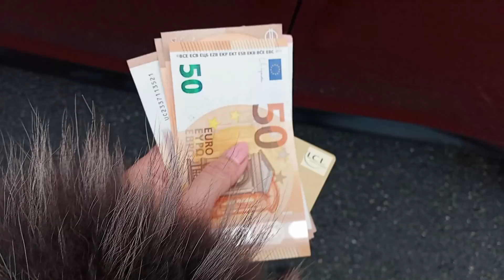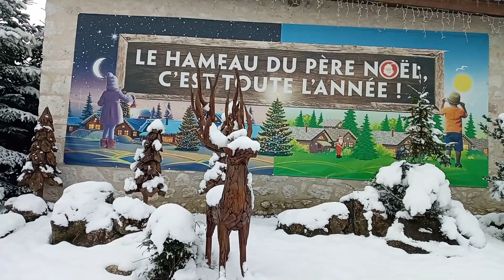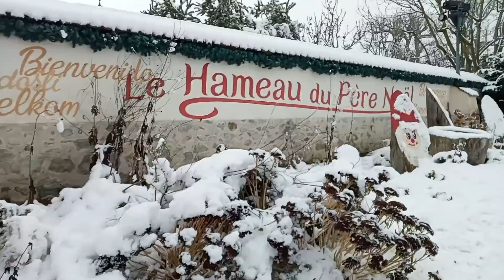BIRTHDAY TRIP à Genève entre filles 🎂🥳🎄🍰 VLOG d'une femme d'extérieur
Linda femme d'intérieur et d’extérieur. On adore ou pas ?
Rejoignez le carré VIP de ma chaîne pour bénéficier d'avantages exclusifs

● B E A U T E  P R I V E ●
LINACLK8 5€ offert a ton inscription avec mon code de parrainage.
● B O N S P L A N & C O D E P R O M O ●
5,00 € OFFERT GRÂCE A MON CODE DE PARRAINAGE POULPEO
I N S C R I P T I O N P O U L P E O ( avec code parrainage inséré)
CODE DE PARRAINAGE → XPchab
Poulpeo, Comment ça marche ?
1. Inscription Gratuite
2. Recherche du marchand parmi 1800 partenaires.
3. Découverte du % de remboursement + "activer cashback" + redirection site marchand.
4. Achats comme d'habitude sur le site marchand.
5. Notification/email Poulpeo indique que le remboursement a bien été pris en compte.
6. Une fois que le marchand a confirmé l'achat à Poulpeo, remboursement crédité sur le compte Poulpeo.
7. Dès10€ de gains sur Poulpeo, demande de virement bancaire possible.